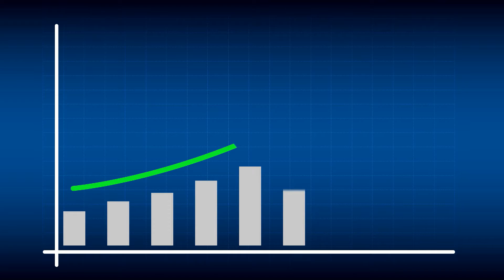The Bridge Agency - Helping you to choose the right strategy that fits your business needs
The Bridge Advertising Agency is a full Digital Marketing Agency with over 5 years of expertise in providing all services related to the digital marketing field including but not limited to Mobile Application Development, Website Design, Web Hosting, Domain Registration, Search Engine Optimization (SEO), Pay Per Click (PPC) Campaigns, Social Media Marketing and Branding.

We assist our clients in choosing the right strategy that fits their needs and helps them to grow their bottom lines, as we ensure reaching the optimal audiences for our clients through creative advertisements at affordable prices.

At the Bridge Advertising Agency, your project will be always planned through Driven- Analytics, as a result, your dollars are always Well-Spent.

You will be always guided by a team of innovative and creative Marketers and Designers who will work on your campaign from message creation to ad production.

Building Brands that generate more profits and grow the bottom lines is our mission, as we encourage our clients to set the bar high, dream big, and then go get market share.

We are the Brand guides who map the future and shine the light for unlimited success to our clients by maintaining consistent relevancy, we’ve more than 5 years of Experience in boosting businesses market opportunities through a comprehensive suite of market positioning and brand development services.

Whether spinning off a business, launching a new company, product line, or merging companies, the Bridge Advertising Agency is the right partner for positioning and branding your business.